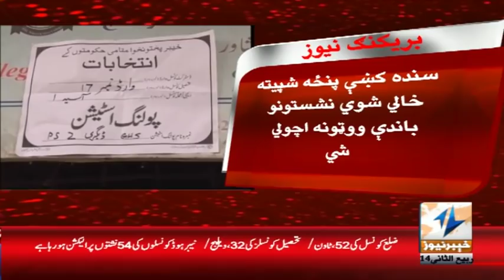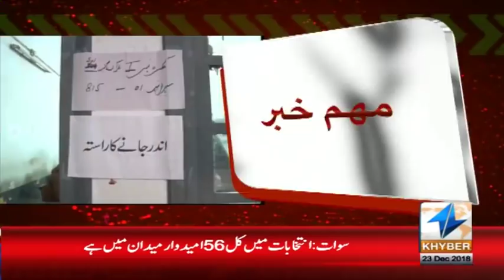PTI govt will not back down from accountability of corrupts |Headlines| 23 Dec 2018 | Khyber | KA1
PTI govt will not back down from accountability of corrupts | Headlines 9 AM | 23 Dec 2018 | Khyber